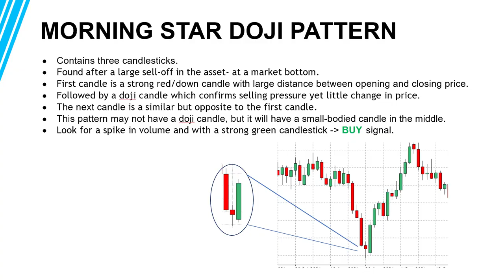Simply Elevated Living Promotional Video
SwiftDoo is a Freelance Video Production Agency. SwiftDoo Provides services to its clients worldwide. SwiftDoo is also available on Fiverr.

      This is our Youtube Portfolio Channel.